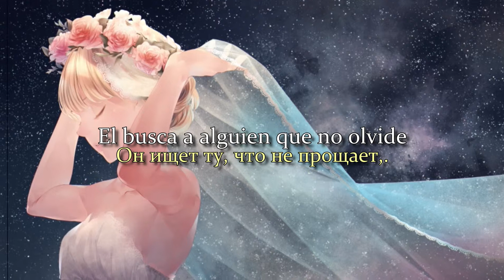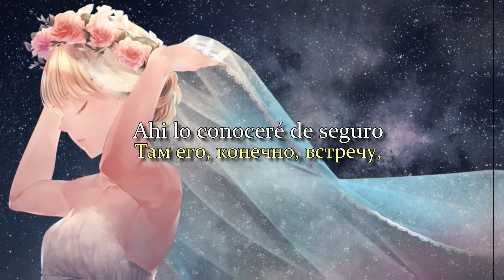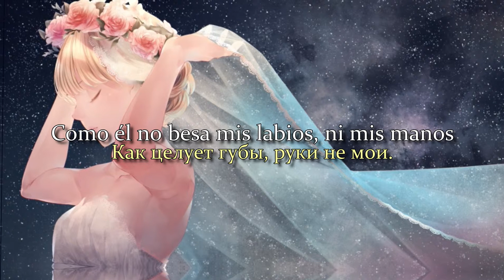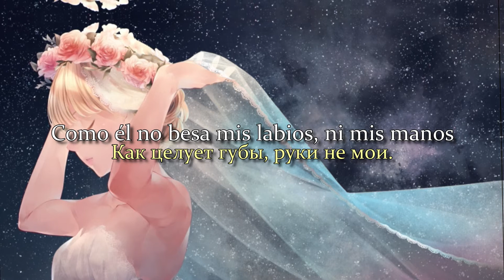Nauchus' letat' - Научусь летать ~ MakSim ~ (Aprende a volar) [[Traducción al español]]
Como pediste Kike, aquí tienes la traducción. Lamento haber dado tanto por saco y no haberla traducido a tiempo, pero creo que la espera valió la pena.

☜(ˆ▿ˆc) Disfrútalo por tu vida.

Atte: Integra Sama. (っ◔◡◔)っ ❤
Enlace al vídeo original:
Ningún derecho me pertenece, solo e traducido lo mejor que e podido la obra. Toda monetización irá directo para los autores de esta obra, yo solo traducí esta maravillosa canción con la única intención de que más gente de otros paises puedan conocerla.
País: Rusia
Género: Pop Pop-Rock
Pronunciación original: МакSим

Canción
Nauchus` Letat`
Artista
MakSim
Álbum
Moy Ray
Productores y colaboradores:
WMG (en nombre de Warner Music Russia); Abramus Digital, PEDL, LatinAutor - PeerMusic, BMG Rights Management, LatinAutor y 5 sociedades de derechos musicales

Letra:
Aprendere a volar

Él lleva alas en su mochila
Sueña y esta triste por alguien
Y de una forma tan cruel
Vive en el abrigo corto de alguien más
El busca a alguien que no olvide
Que no traicione, que no se deje llevar
Mientras yo exista, no sé como
Pero yo prometo que...

Aprenderé a volar contigo por las nubes
Ahi en donde las estrellas, hasta el amanecer
Hablan los cuerpos del amor

Ahi lo conoceré de seguro (al amor)
Romperé en llanto y no me daré cuenta
Como él no besa mis labios, ni mis manos

Palabras cortas como felicidad
No conocía, solamente "hola"
Ahora soy del mismo color
Observa mis labios pintados, mis zapatos, vestido
No necesito hablar contigo
Olvídalo, a comenzar el amor desde el principio
Y seré la princesa del carnaval
Sólo porque lo prometí

Ahi lo conoceré de seguro...

Он носит крылья в рюкзаке,
Мечтает и грустит о ком-то,
А на картинке так жесток.
Живет в пальто коротком чьем-то.
Он ищет ту, что не прощает,
Не придает, не отпускает.
Пока я есть, такой не знаю,
Но только, только обещаю...

Научусь летать с тобой на небо,
Там где звезды до рассвета
Говорят телами о любви.

Там его, конечно, встречу,
Разревусь и не замечу,
Как целует губы, руки не мои.

Коротких слов такого счастья
Не знала просто слова "здрасьте".
Сегодня я такой же масти,
Смотри, помада, туфли, платье.
Мне говорить с тобой не надо,
Забыть, начать любовь сначала
Я здесь принцесса карнавала,
Лишь оттого, что обещала.

Trascripción

On nosit kryl'ya v ryukzake,
Mechtayet i grustit o kom-to,
A na kartinke tak zhestok.
Zhivet v pal'to korotkom ch'yem-to.
On ishchet tu, chto ne proshchayet,
Ne pridayet, ne otpuskayet.
Poka ya yest', takoy ne znayu,
No tol'ko, tol'ko obeshchayu
Nauchus' letat' s toboy na nebo
Tam gde zvezdy do rassveta
Govoryat telami o lyubvi
Tam yego, konechno, vstrechu
Razrevus' i ne zamechu
Kak tseluyet guby, ruki ne moi
Korotkikh slov takogo schast'ya
Ne znala prosto slova "zdras'te"
Segodnya ya takoy zhe masti
Smotri, pomada, tufli, plat'ye
Mne govorit' s toboy ne nado
Zabyt', nachat' lyubov' snachala
YA zdes' printsessa karnavala
Lish' ottogo, chto obeshchala